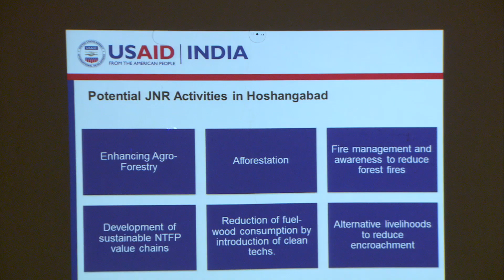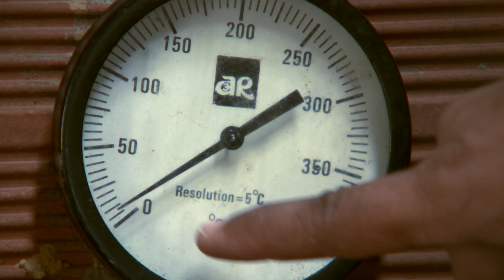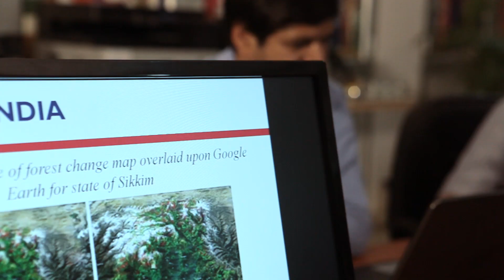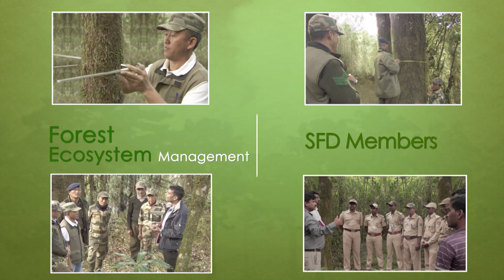USAID India Forest-PLUS: Securing the Future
This video highlights the USAID Partnership for Land Use Science (Forest-PLUS) Program which operated between 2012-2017. Forest-PLUS was designed to help India reduce deforestation and forest degradation through the development of innovative, locally appropriate tools and approaches for improved ecosystem management of forested landscapes. India has 300 million people directly dependent on forest resources for their livelihoods and many more people indirectly dependent on ecosystem services. In this context, Forest-PLUS gave equal weight to tools and approaches that safeguard and enhance the biodiversity, environmental, livelihood, and social co-benefits of forest management.